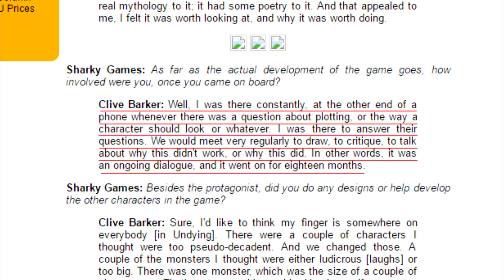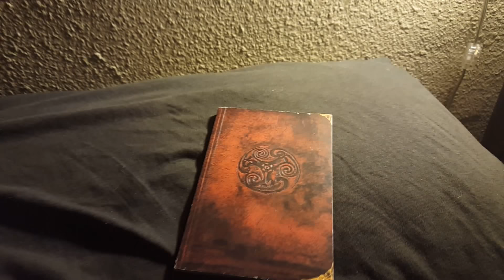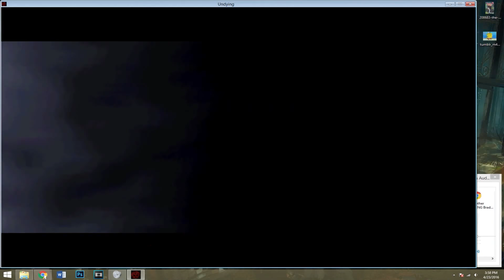Grimbeard Diaries - Clive Barker's Undying (PC) - Review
Familial betrayal, other dimensions, and I make dinosaur-shaped chicken nuggets.

Opening Quote: Forgotten Tomb//House of Nostalgia